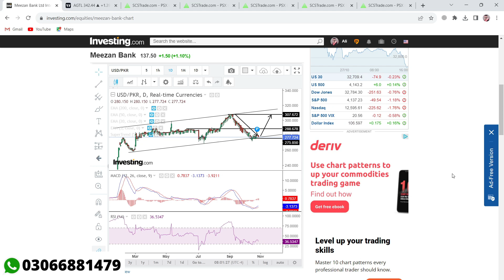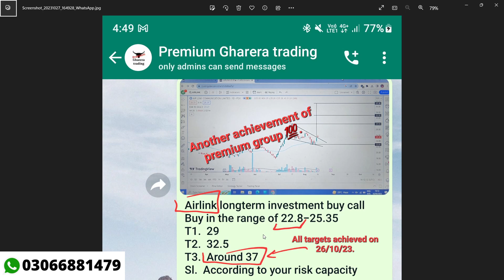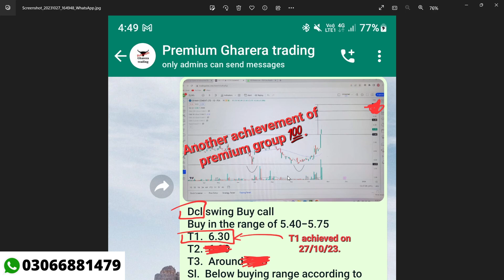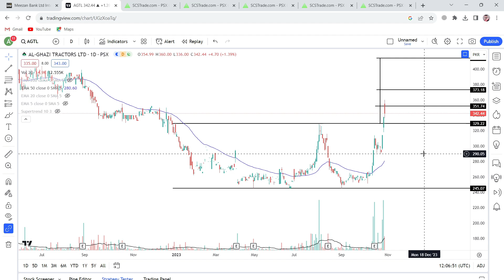psx & kse 100 index live techncal analysis to predict stock futures price .EP137 | AGTL |psx today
psx analysis
psx today
baba jee psx
pakistan stock market
chart pattern
pakistan stock exchange today
gharera trading
pakistan stock market